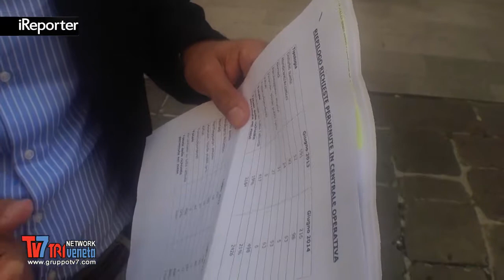CHIAMATE AI VIGILI IN AUMENTO A PADOVA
Sono in aumento, quasi raddoppiate nell'ultimo periodo, le chiamate dei padovani alla Polizia Municipale. Sempre di pi... [continua a leggere su